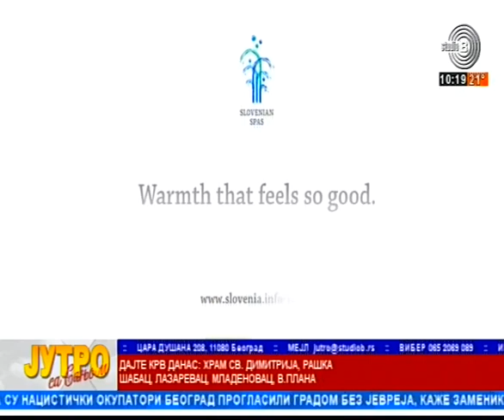11 05 2022 Aleksandra Lipej Turisticka organizacija Slovenije